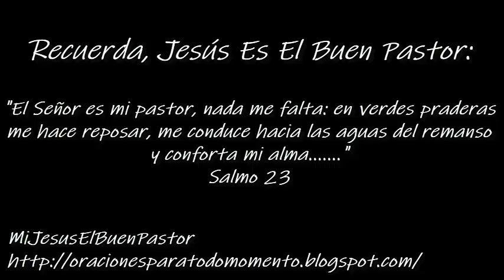SANTO EVANGELIO MIÉRCOLES 10 DE FEBRERO DE 2021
REFLEXIÓN: "Señor Dios, tú nos llamas, como Iglesia, a restituir los rostros humanos desfigurados por la injusticia y el pecado para volverlos imagen y presencia viva de tu amor. Amén".